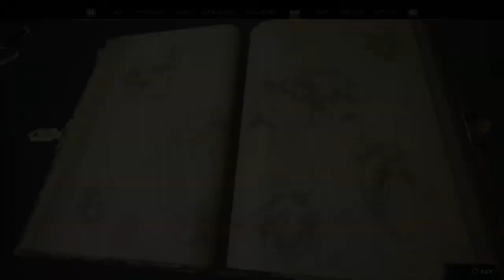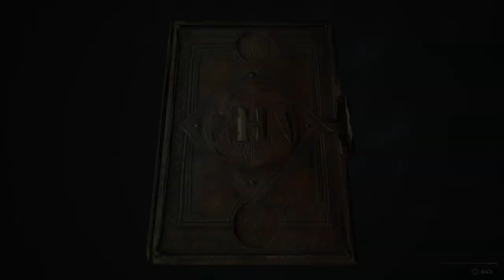Theophilus Battle & Castle Exploration - Hogwarts Legacy Gryffindor Gameplay #38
It's Finally Here!  Come watch our playthrough for Hogwarts Legacy, and new RPG game set in the world of Harry Potter!  I am so Excited to play this game!  I will be doing this walkthrough with my own commentary as I play.  Come watch and enjoy exploring all Hogwarts has to offer!

We work with Natty to take down Theophilus Harlow.  Then we head into the castle to search for the last Daedalian Keys that are scattered around Hogwarts

Name: Hogwarts Legacy
Developer: Avalanche Software
Publisher: Warner Bros. Games
Platforms: PlayStation 5, PlayStation 4, Windows, Xbox One, Xbox Series X/S, Nintendo Switch
Release Date: PS5, Windows, Xbox X/S – February 10, 2023
                         PS4, Xbox One – May 5, 2023
                         Nintendo Switch – July 25, 2023